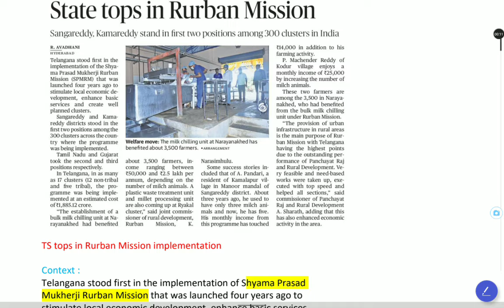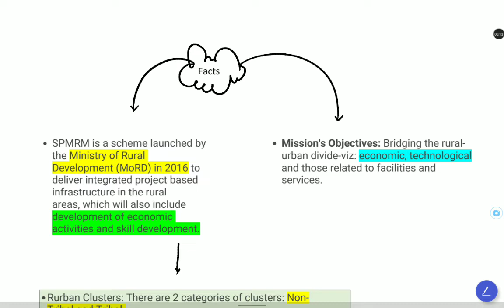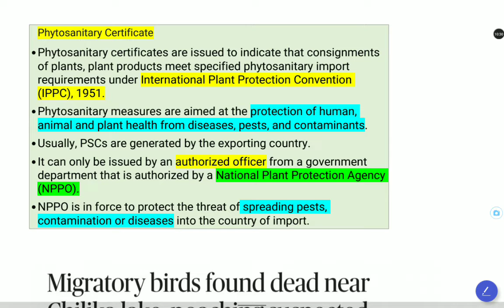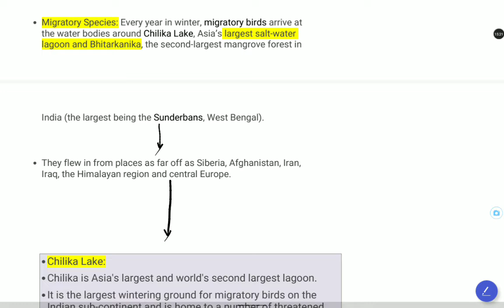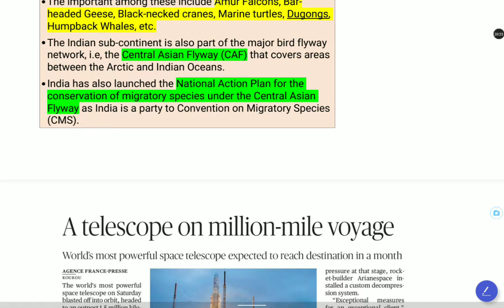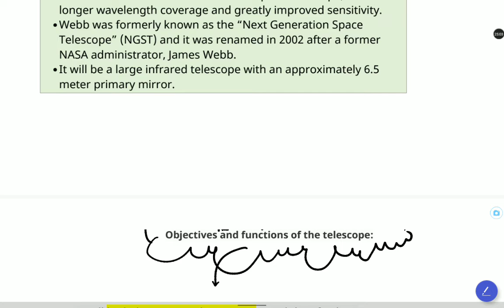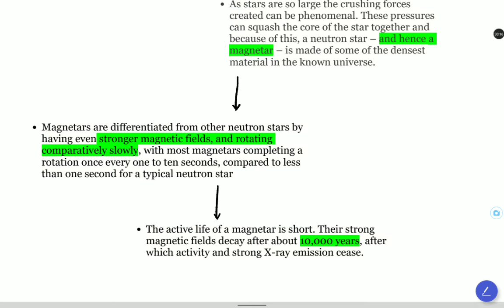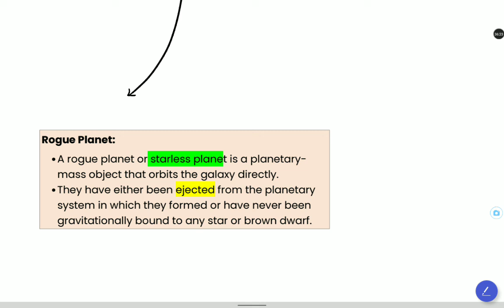Daily Hindu Analysis | December 26,2021 | Study Buddy (Since 2018) | UPSC | TNPSC | In Tamil